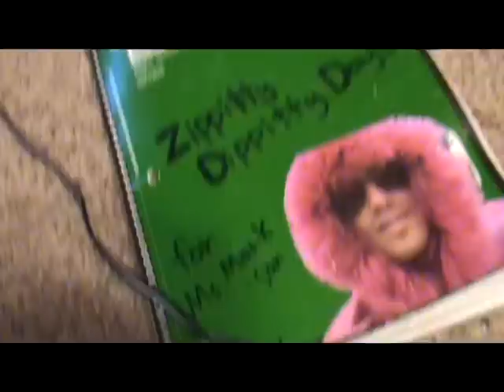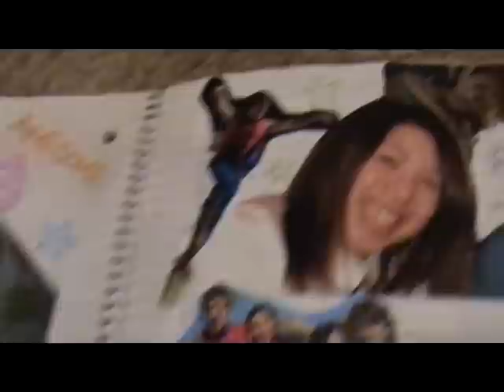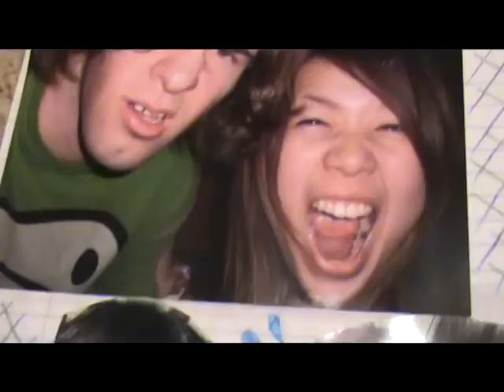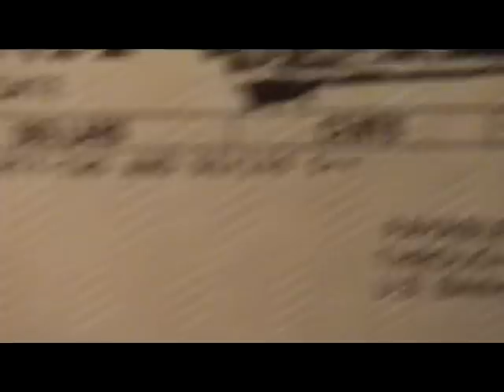Beautiful Friendship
an ode to friendship divine